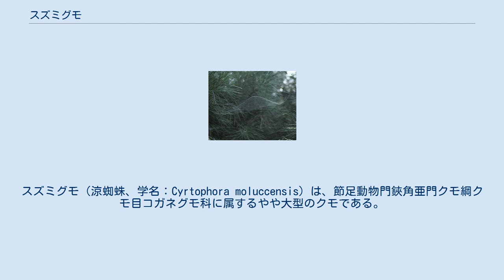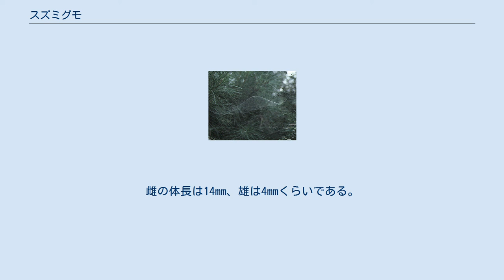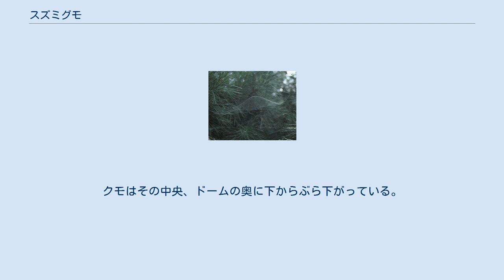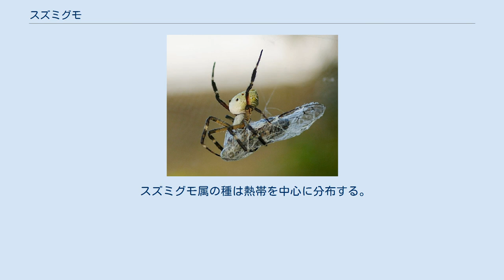スズミグモ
スズミグモ（涼蜘蛛、学名：Cyrtophora moluccensis）は、節足動物門鋏角亜門クモ綱クモ目コガネグモ科に属するやや大型のクモである。
大柄なドーム状の網を張る。
南方系の種で、本州南部以南に分布する。
 頭胸部は褐色で卵形、脚はしっかりしていて、まばらに剛毛がある。
全体に褐色で、関節ごとに色が濃くなっている。
 雌は、腹部は卵形で丸々としている、前方がやや幅広く、その背面前の方に一対の円錐形の突起がある。
この突起より前の部分は色が薄く、突起以後の部分は濃く色づき、その中に白い部分が複雑な模様となって入り込む。
この部分の色は褐色が標準であるが、個体によっては緑っぽいものや赤いものがある。
円錐の突起は半分が濃い色で半分が白に塗り分けになっており、背面から見ると、腹部全体が人の顔、突起が人の眼のようにも見える。
 雄は全体の形が雌に似ているが、大きさははるかに小さい。
雌の体長は14mm、雄は4mmくらいである。
 網の全景 スズミグモは木立の間などに差し渡しが80cmに達する網を張る。
網はドーム状の幕状部分を上下に引き回された糸で支えたものである。
その点ではサラグモ類の網に類似している。
全く異なるのは、サラグモ類の網では幕状部分は不規則に重ね合わされた糸でできていて、隙間の目立たないものであるのに対して、スズミグモのそれは、比較的太い糸が格子状になっていることである。
つまり全体が例えば漁網をドーム状にしたような形になっている。
クモはその中央、ドームの奥に下からぶら下がっている。
 この網は糸が格子状に交わっていることから、円網の変形とも考えられるが、粘液のついた糸は張られていない。
まれにクモのいる位置の回りに円を描くように白帯（隠れ帯）がはられる。
 雄は雌よりずっと小さい網を張り、小枝の間などに網を作る。
時に雌のドームの上の方の枠糸の間に小さなドームを作っているのを見かける。
 卵嚢は楕円形でやや偏平。
秋に幼虫が出てくる。
翌年夏に成熟する。
秋にはいなくなるので、同じような場所を利用して網を張るジョロウグモとは季節的に住み分けているとも言われる。
 上下の支持糸部分によくチリイソウロウグモが入り込む。
まれに網の主が食い殺されることがある。
 スズミグモ属の種は熱帯を中心に分布する。
日本本土には、他に以下のようなものがある。
 他に南西諸島からオワレスズミグモが記録されているが、疑問とのこと。